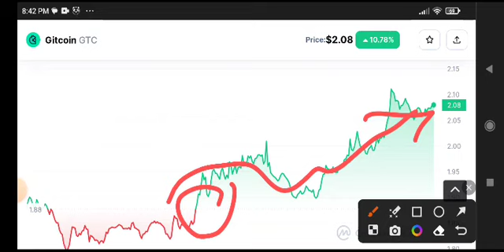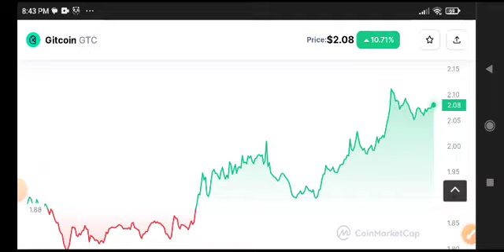Gitcoin Today News! GTC Price Prediction & Analysis